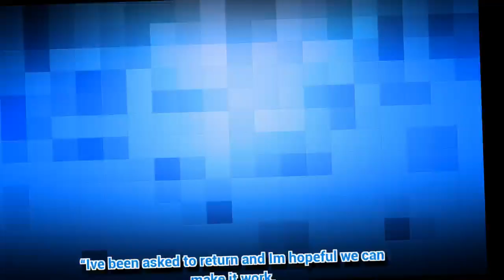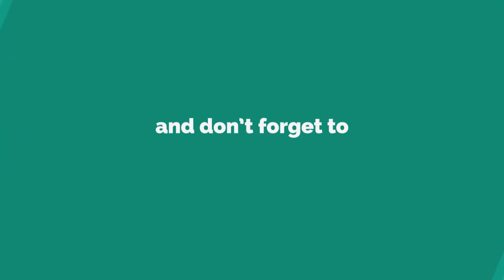X Factor 2018: Cheryl booted off judging panel by Nicole Scherzinger?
X FACTOR 2017 draws to a close this weekend.
*Note: Videos may use